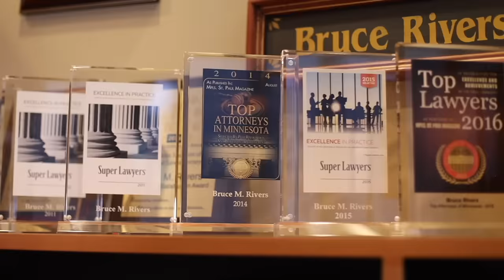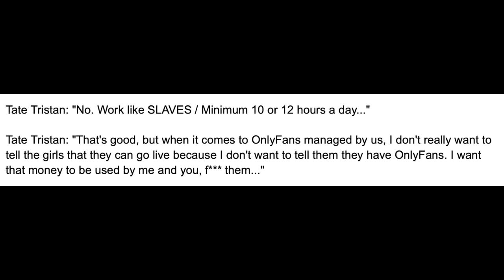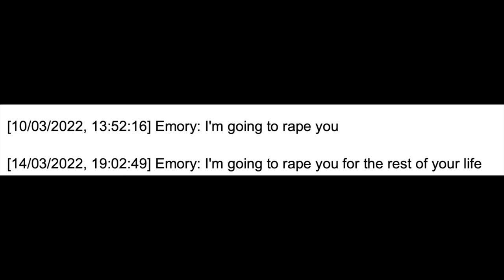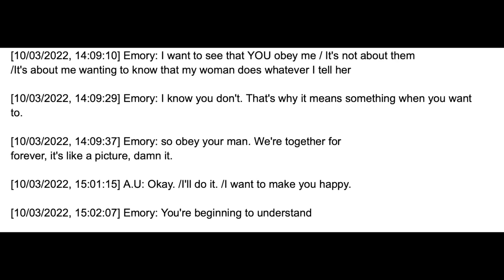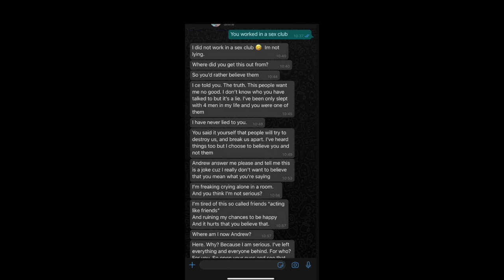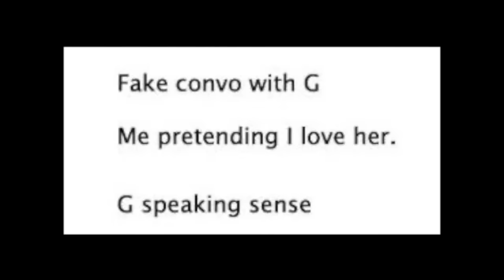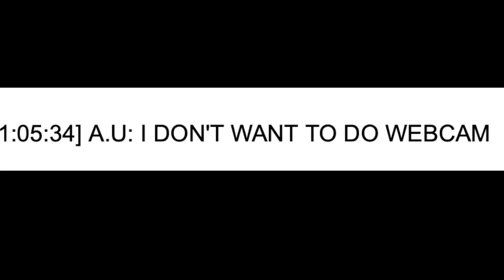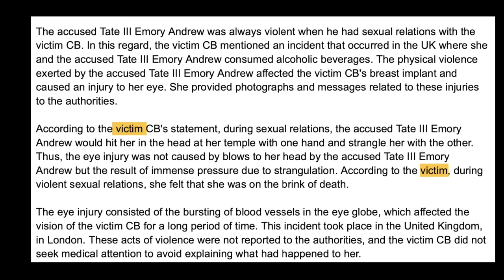Criminal Lawyer Reacts to Andrew Tate on Piers Morgan & DEBUNKS TATE's LIES with his own INDICTMENT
Criminal Lawyer Bruce Rivers reacts to Andrew Tate on Piers Morgan & DEBUNKS TATE's LIES with his own INDICTMENT